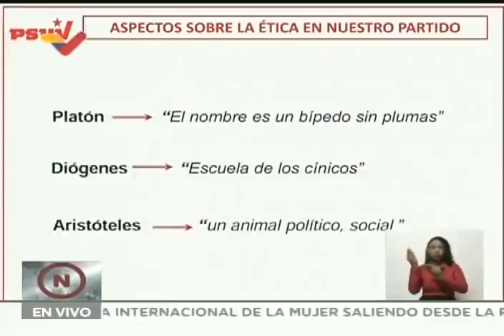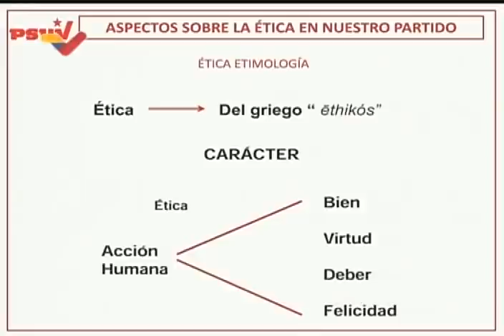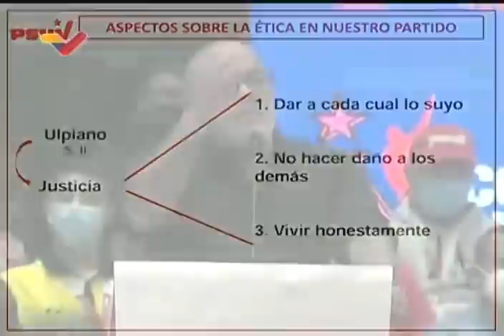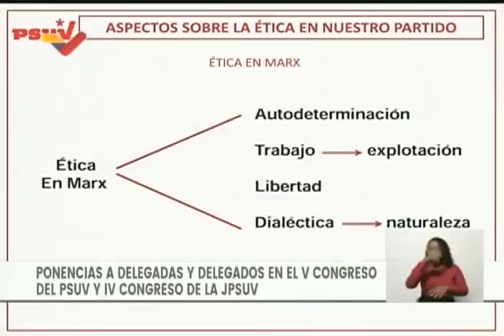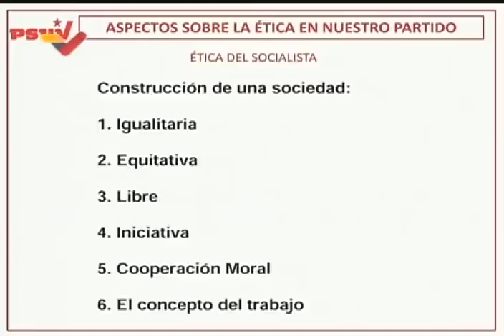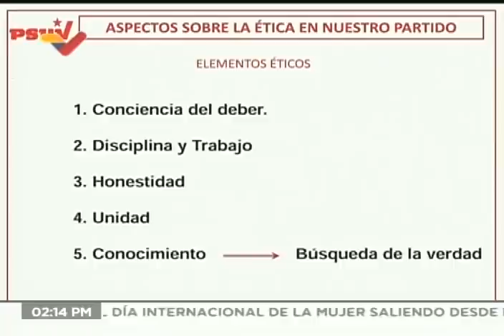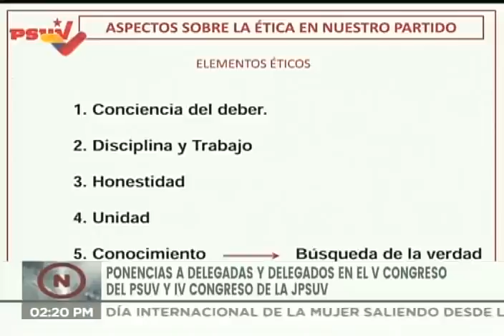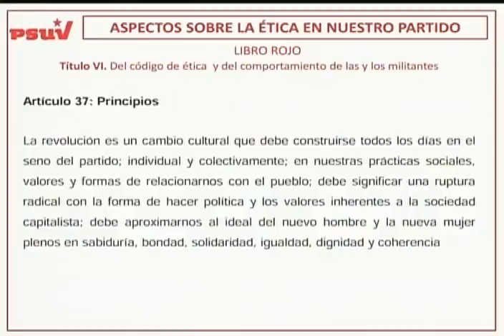Jorge Rodríguez, ponencia en el V Congreso del PSUV sobre la ética y la corrupción, 7 marzo 2022